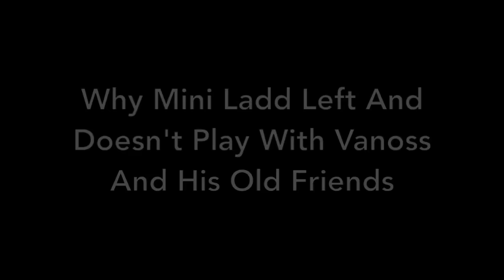Why Mini Ladd Left And Doesn't Play With Vanoss And His Old Friends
Mini Ladd (Craig) and Terroriser (Brian) explain why Craig is not playing with Vanoss and left the group.

1. On 27th of August, Craig tweeted regarding to this situation. He also posted it on Instagram.

Some of you may have seen some of the video above from CALY X but not in chronological order, which may confused who doesn't follow the story. So, I created this video in chronological order and want all of you see this thing clearly from early on that caused the feud between both of them. Also, credit to E.R.S. Productions for the Mini Ladd Meme Stream #12 clip.

Source all the clip in video above:
Mini Ladd Mario Kart 8 Live Stream:

Terroriser Minecraft Live Stream #3:
- 09.10 and 21:44

Terroriser Mincraft Live Stream BUILDING A NEW CAKE SHOP AND FINISHING MY HOUSE!:
- 1:56:41